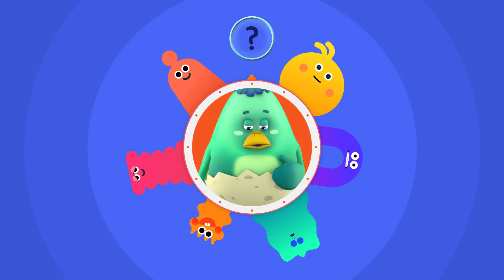꼬모와 감정표현 | 배고파 표현 배워보기 | 누리과정 | 사회관계 | 영어버전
우바의 지금 기분은 어떨까?!
우리 아이의 감정 표현력을 길러주는 [꼬모와 감정표현]
아이들은 아직 감정표현이 미숙하기 때문에 적절한 학습과 경험이 필요합니다.
재미있는 애니메이션을 통해 다양한 감정표현을 배우고 따라해봐요.
우리 아이의 감정 표현력과 언어 발달에 도움이 됩니다.
★누리과정 | 사회관계 | 의사소통

기쁨, 슬픔, 놀라움 등 다양한 감정들을 애니메이션을 통해서 학습합니다.
상대방의 감정을 헤아리고 자신의 감정을 올바르게 표현하는 방법을 우리 아이들에게 알려주세요.

★ 매주 금요일 컬러, 영어 교육 애니메이션 [꼬모와 장난감]
★ 꼬모와 함께하는 따뜻하고 행복한 이야기 [토닥토닥 꼬모]
★ 꼬모와 함께 배우는 ABC영어교실 {꼬모와 잉글리시}